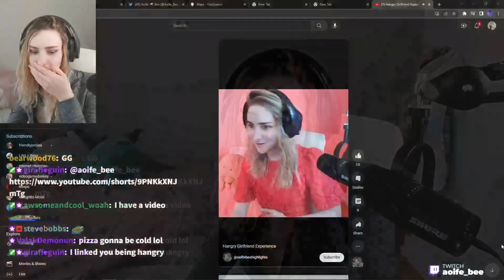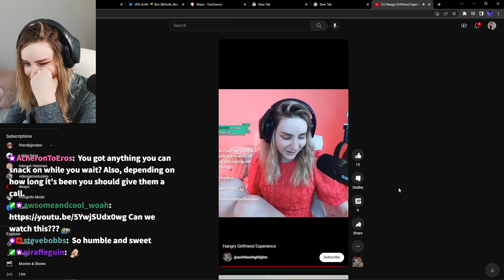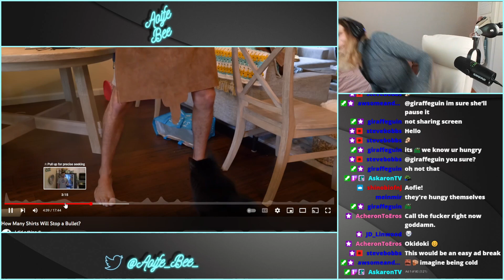Hangry GF Experience 2